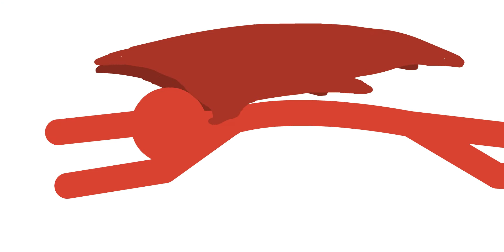RHG 2: Luther vs Woof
"Well, I got really lazy with this one. Coulda done it better, but I was starting to hate it, but wanted to finish it. sorry for it being so short fellahs."

Song:
Friends and Alibis: Escape The Fate